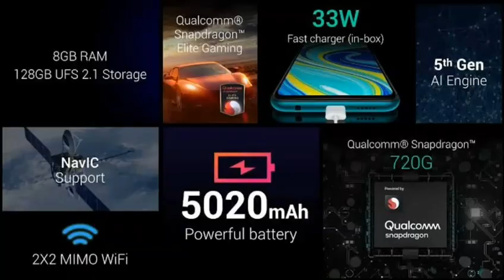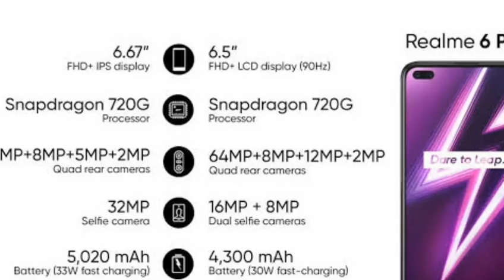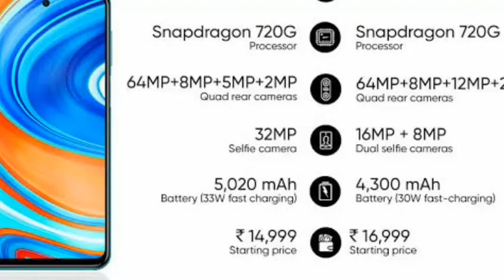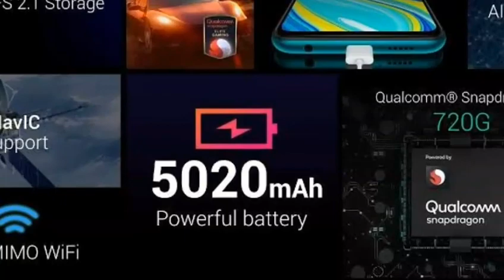Radmi note 9S and Radmi note 9 pro max deference | Radmi note 9S vs Radmi note 9 pro max compare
1-iphone 11 pro max
2-4GB ram 5000
3-Realme 5 pro